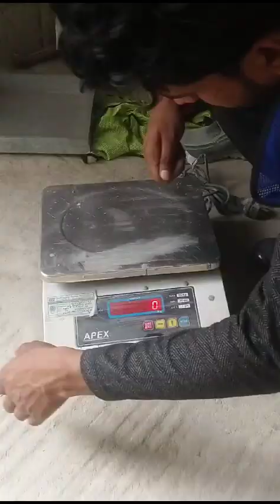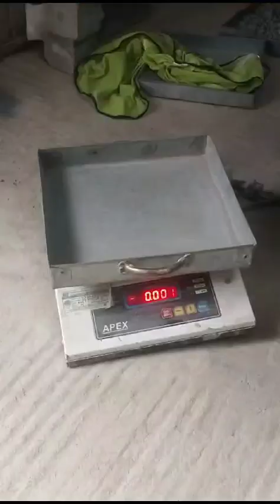Plaster Sand Scieving Test